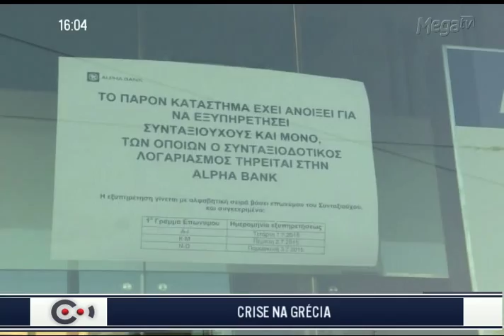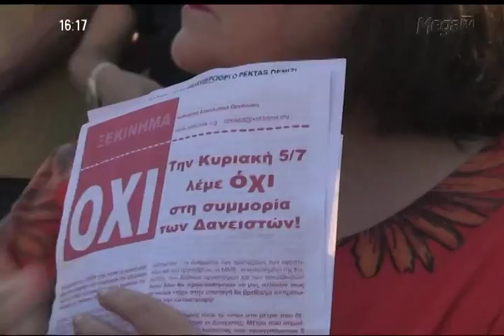Jornal Conectado - Crise na Grécia - (com Heni Ozi Cukier) 03/07/2015